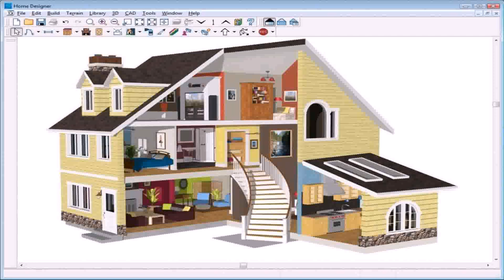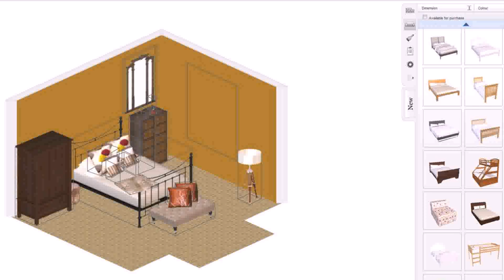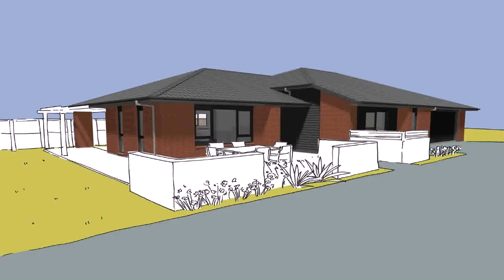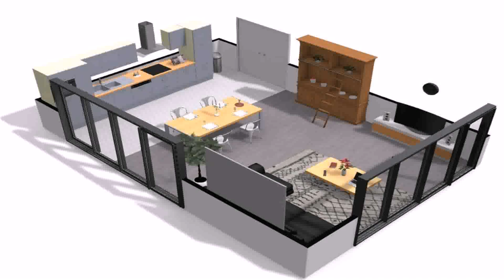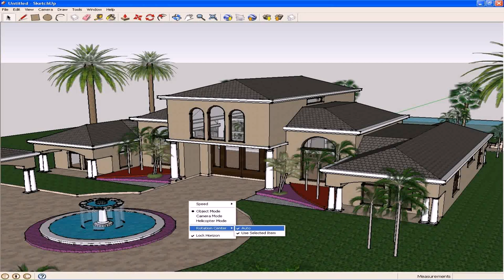Design Your Own Dream House Game Online For Free (see description)